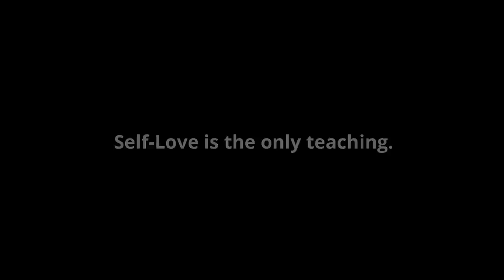Self-Love - The Highest Teaching In The Universe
All of life boils down to learning how to embody this one teaching: self-love. Sounds unrealistic and silly, but this is what you've been missing.